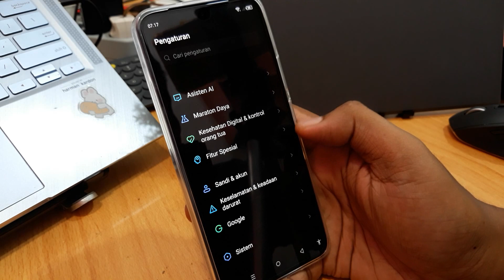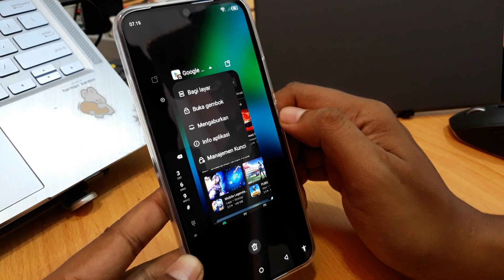Cara Membuat Jendela Mengambang di Infinix Zero 5G 2023